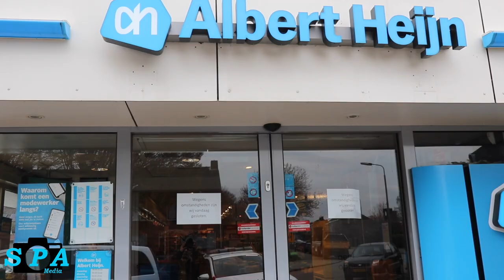Albert Heijn overvallen door twee jongens | Rozenoord in Berkel en Rodenrijs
Woensdagmiddag werd de politie gealarmeerd vanwege een overval in de Albert Heijn aan de Rozenoord in Berkel en Rodenrijs.

Een medewerker van de Albert Heijn is bedreigd, en er is een bedrag buit gemaakt door de overvallers. Een getuige zag twee jongens, van ongeveer 15 â 16 jaar, wegrennen met bivaskmutsen op. Zij vluchtte richting de Anjerdreef. De politie is in de omgeving op zoek naar de jongens.

De Albert Heijn is direct na de overval gesloten. De politie heeft onder andere getuigenverklaringen afgenomen, zij doen verder onderzoek naar de overval.

Er raakte niemand gewond.